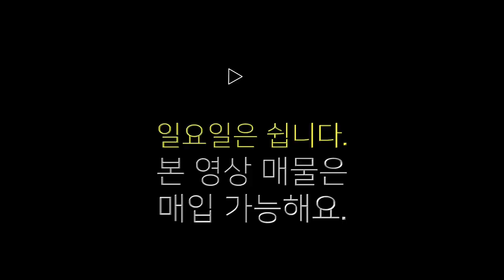전원주택 매매, 황토 찜질방 아궁이 전원주택 매물, 한국 알프스 칠갑산, 구지자, 고추의 고장 청양군 장평면 지천리 매물, 부동산 넓이 총 457평, 부동산 매매 금액 2억 7천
00:00 도입부
00:34 전원주택 위치
00:45 부동산 대략적 경계 방위
01:53 전원주택 매매 금액
02:48 교통등 주변 여건 설명
03:39 전원주택 외부 설명
08:42 전원주택 내부 설명

상호 : 홍주공인중개사사무소
대표공인중개사 : 백영해
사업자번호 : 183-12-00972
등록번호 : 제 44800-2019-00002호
주소 : 충남 홍성군 홍성읍 의사로 72번길 16
사무실 도로명 주소 : 충남 홍성군 홍성읍 의사로 72번길 16 1층

물건요약
* 토지 환경 *

  -- 면적 1,512제곱미터(약 457평) 생산관리, 농림지역 3필지 토지

       . 건폐율 20% 용적률 80% 건축행위 가능

      . 대 : 644제곱미터(약 194.8평)생산관리지역

      . 전 : 64제곱미터(약 19.4평) 생산관리지역

      . 임야 : 804제곱미터(약 243.2평) 농림지역

* 주택 환경 *

  . 면적 : 83.86제곱미터(약 25.4평)

    -- 지층 : 철근 콘크리트구조의 차고와 창고

    -- 1층 : 경량철골 구조의 주택

       - 3개의 방과 1개의 다락방 구조로 이중 1개의 방은 화목아궁이가 있는 황토 찜질방임

       - 다락방도 붙박이장 설치 되어있음

       - 다용도실은 확장하여 붙박이 장과 보조싱트대 설치함.

       - 거실 천장은 편백으로 하고 벽은 편백과 황토 벽돌로 마감함

       - 생활용수는 마을 상수도 사용

       - 마당에 원두막 설치되어있음

       - 주차장 위쪽 발코니 부분에 멋진 석재 테이블 있음

  -- 면사무소, 초등학교 등 면소재지 자차 10분 내외

  -- 청양 군청 차량 20여분

  -- 칠갑산, 자엲휴양림, 까치내 유원지, 칠갑산 오토캠핑장, 칠갑산 휴양랜등 등  자차 5~ 10분, 도보 15~30분

  -- 백제 문화체험 박물관, 백제문화단지, 국립 부여 박물관, 낙화암 등 백제 관련 유적지 자차 30~40분 거리

* 주변 환경 *

  -- 한국의 알프스라 칭하는 칠갑산 자락에 자리 잡고 있어 맑은 개울물이 집 앞을 흐르는 예쁜 전원마을

   --  마을로 들어가는 장곡사 벚꽃길은 벚꽃이 핀 봄이 아름답기로 유명한 곳

   -- 이웃한 곳에 전원 주택이 다수 있는 조용하고 예쁜 전원마을

   -- 혐오시설 없는 청정 마을

-- 주택의 방향이 북향에 가까운 북서향 이라 조금 아쉽지만, 조망과 주변 환경이 충분히 상쇄할 만큼 아름답고

    청정한 곳입니다.

-- 주차장 기둥 부분과 보강토 덧댄 부분 약간의 크랙  손봐야 함.

-- 집 뒤120m 정도 거리에 산소 한 기 있으나 보이지 않음